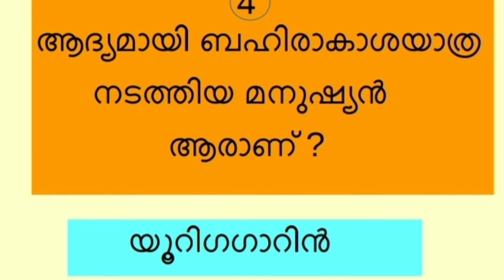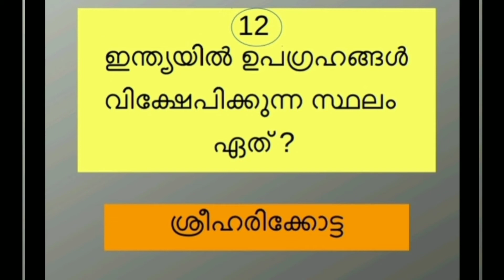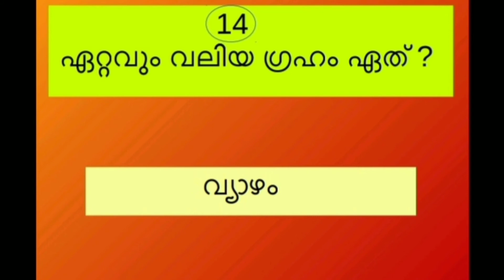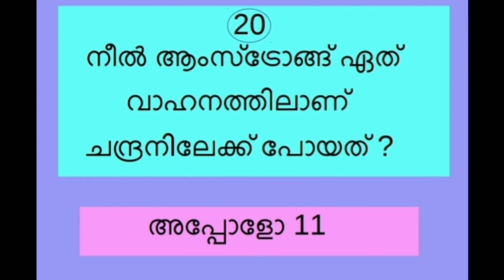chandra dinam,chandradinam quiz|national moon day@sravan menoki vlogs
chandra dinam,chandradinam quiz